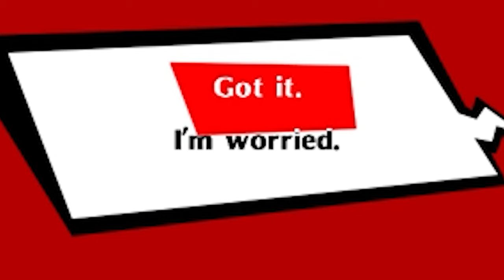THERE ARE TOO MANY OPTIONS | Persona 5 Royal 12